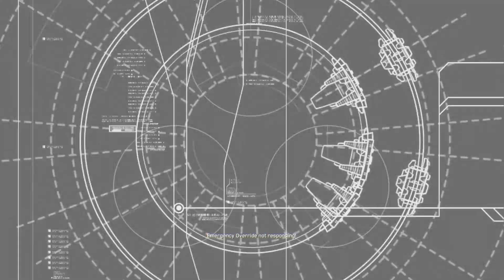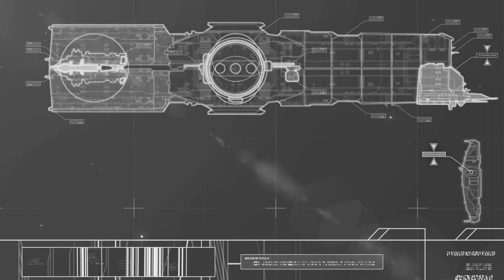Karos Graveyard - Mission 6 - Homeworld 2 Remastered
Under the influence of the Oracle, the Mothership Hyperspaces to the Karos Graveyard.